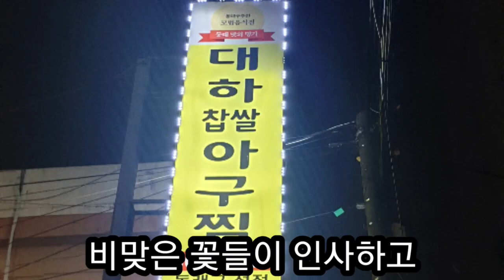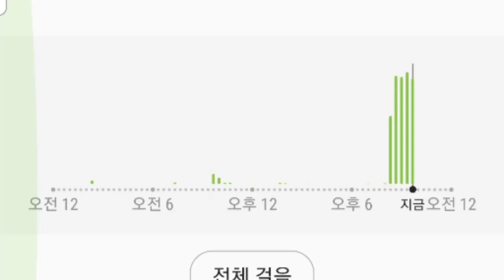2만보걷기다이어트14일차 /2주 완성 / 그결과는?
멀리가지 않아도
2주동안 하루도 빠지지 않고 걷기를 했습니다.(짝 짝~~나자신에게 박수)

몸무게변화는 큰 차이를 보이고 있지는 않습니다.
아마도
먹는 량과 먹는 음식의 조절이 필요한 것 같습니다.
걷고 난 후 과도한 에너지소모로 먹는 것을 절제하지 못하고
많이 먹었던것이 실패의 원인으로 분석됩니다.

내일부터는 먹는 음식과 칼로리도 분석하며
효과적인  걷기다이어트를 해 보도록 노력하겠습니다.
감사합니다.
많은 전문가들은 1주일에 약 2천 칼로리 정도의 운동을 권장하고 있다.
하루평균 약 250-300 칼로리를 소모하는 운동량을 말한다. 걷기 90분, 속보 60분, 조깅 40분, 달리기 30분, 줄넘기 20분 등이 이에 해당한다.

이 가운데 가장 안전하고 쉽게 할 수 있는 운동은 1시간에 약 4㎞ 속도의 걷기이다. 남녀노소 누구나 시간과 장소에 구애받지 않고도 걸을 수 있으며, 운동량은 걷기 속도나 배낭의 무게에 따라 가감할 수 있다.

속보는 1시간에 6㎞ 이상의 속도로 걷는 것이다. 2㎞ 정도 걸으면 약 100 칼로리를 소비할 수 있어 운동효과를 볼 수 있다. 하루에 1시간씩 걸으면 일주일에 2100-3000 칼로리를 소비하게 되어 약 0.45㎏의 체중감량 효과를 얻을 수 있다.

그러나 걷기 운동이라고 얕잡아 보고 처음부터 1시간 이상 걷는 것은 운동을 도중에 그만 두는 원인이 될 수 있다.

미국의 한 연구에서 5개월간 주당 4회씩 하루에 40분간 걷기를 시킨 결과 심장, 혈관, 지방분포, 걷기 동작 등의 모든 요소가 호전됐다. 하루에 30분씩 주 3회의 조깅을 실시해도 같은 성과였다.

사무직 직원의 하루 보행수는 대체로 약 4천보(2.5㎞) 안팎이다. 만보걷기를 위해서는 5천~6천보에 해당하는 40분간의 걷기가 필요하다. 특히 만보걷기는 운동량이 절대로 부족한 60대의 노약자에게는 가장 안전하고 좋은 운동이 될 것이다.

신발은 착용감이 좋고, 약 10㎜ 정도의 여유가 있고, 뒤꿈치의 충격이 충분히 흡수되는 게 좋다. 또 얼굴을 들고 정면을 향하고, 등이나 허리를 펴며 배를 끌어당기고, 무릎 뒤를 펴는 듯한 생각으로 걸으며, 체중을 발의 바깥쪽에 두면서 엄지발가락으로 바닥을 차듯이 걷도록 한다.